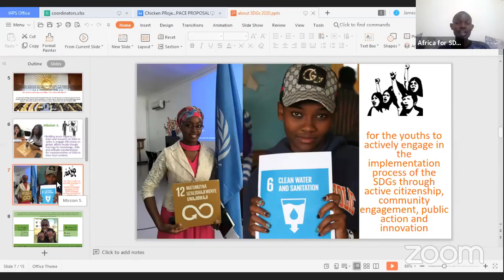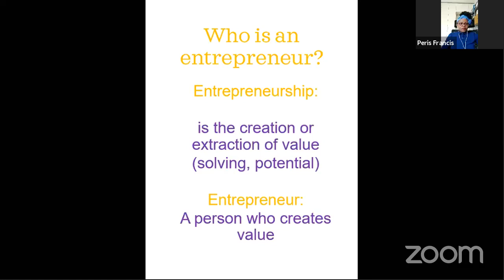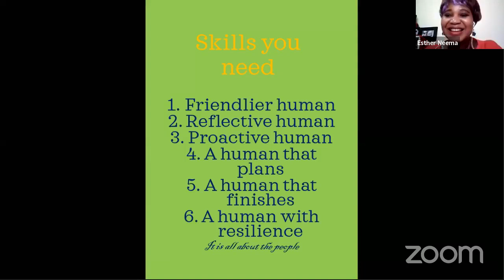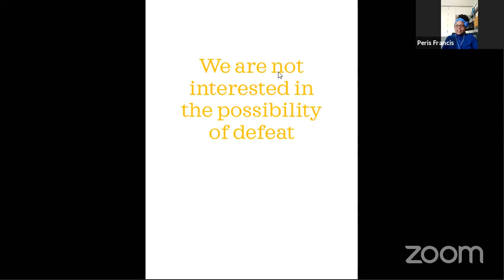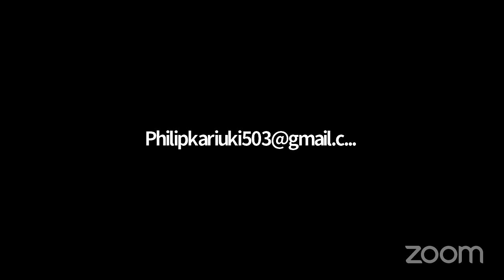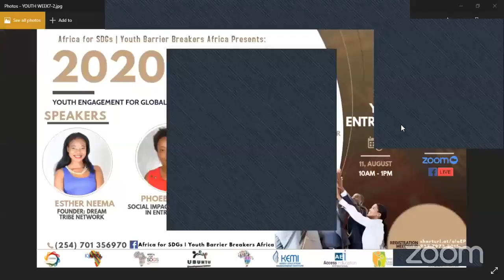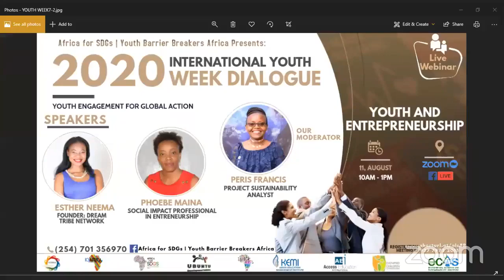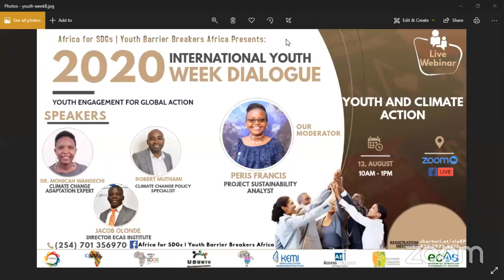Youth and Entrepreneurship((International Youth Week Dialogue 2020 Day 3)